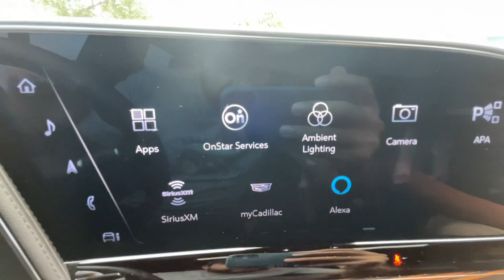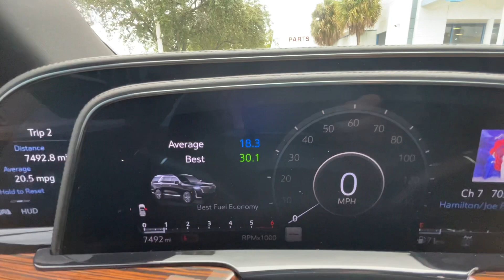Cadilac Escalade 2022, Carro de Luxo aqui nos EUA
Vou mostrar para voces esse carro que e um monstro luxuoso, mesmo aqui nos EUA e considerado um carro para um poder aquisitivo maior.

Abraco.